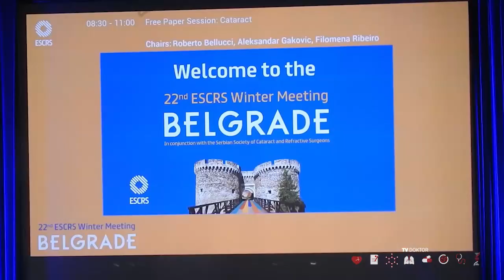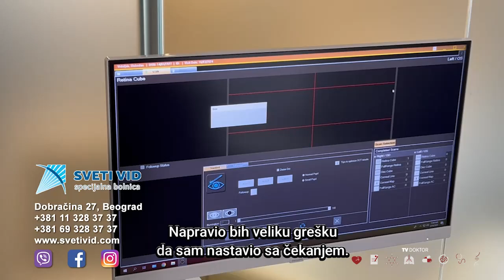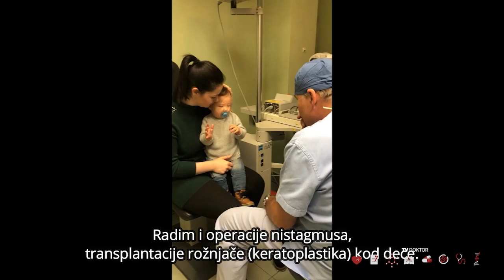Sveti Vid - Gostovanje direktora u emisiji ''TV DOKTOR'' na OBN televiziji, 05.10.24.